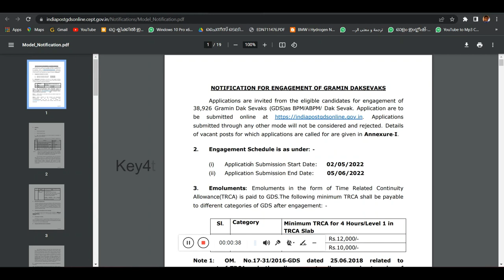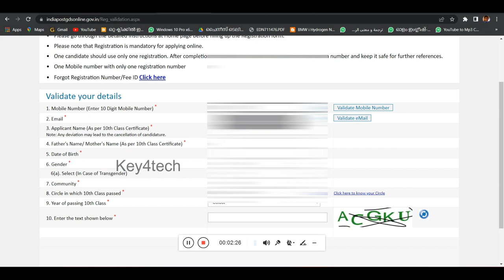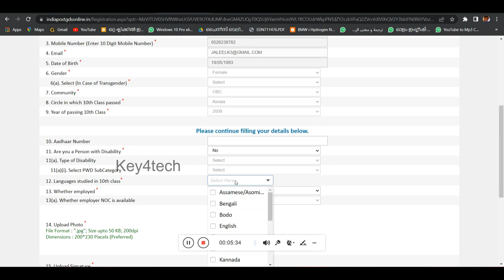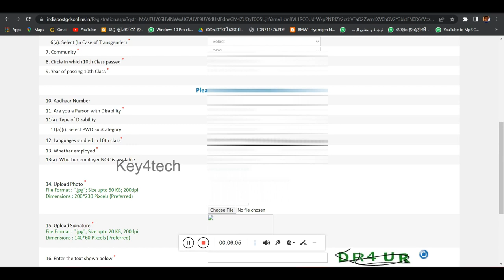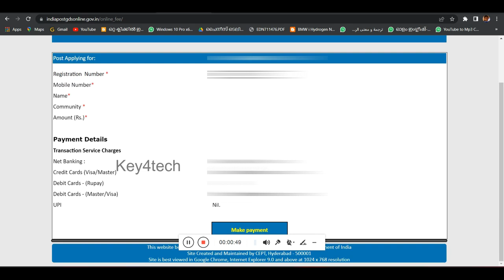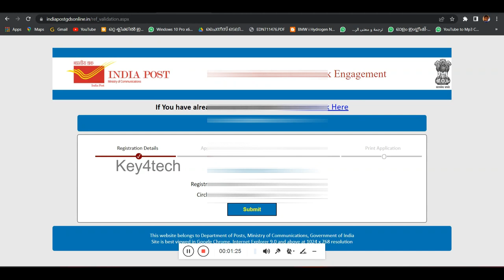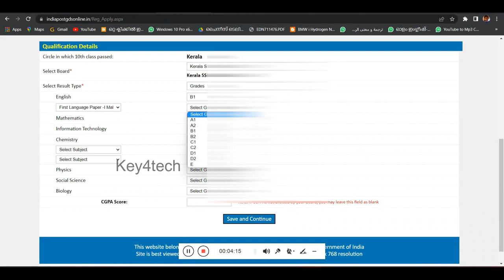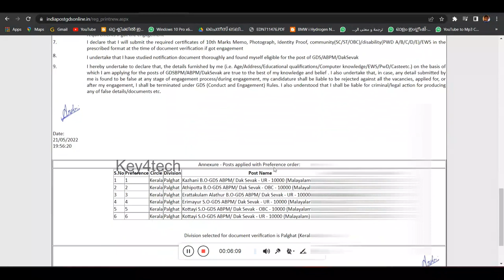How to Apply GDS 2022 | Most Important Things before Apply | India Post Vacancy